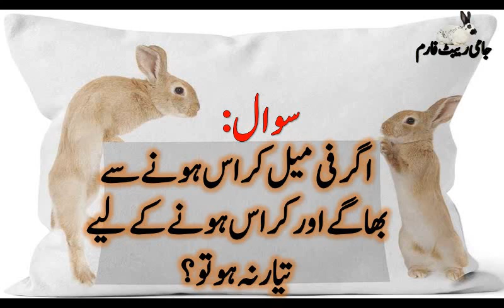Female Rabbit Crossing